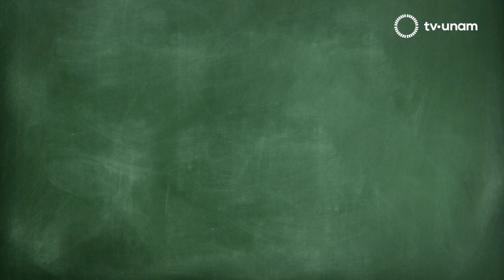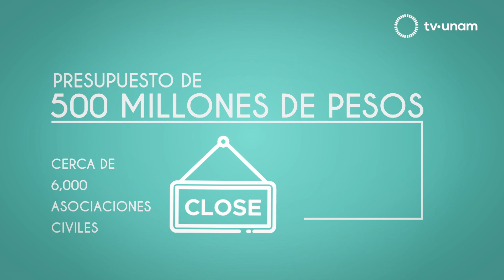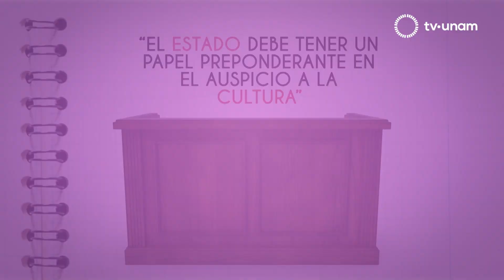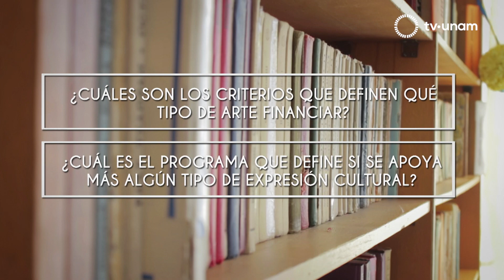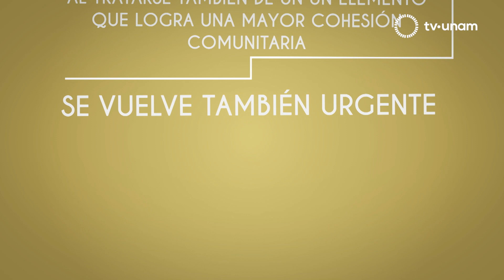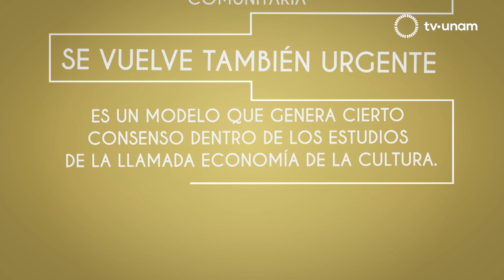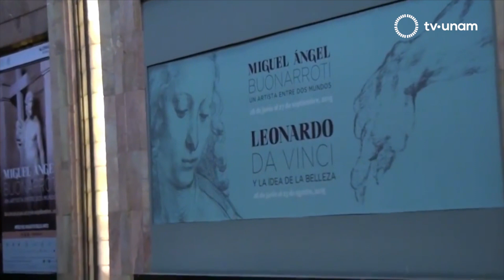¿Quién debe financiar la cultura? Observatorio Cultural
La Ley de Mecenazgo es una prioridad para el ejercicio de la cultural hoy en día, sobre el tema Graciela de la Torre, Directora General de Artes Visuales de la UNAM y del MUAC conversa en el ciclo especial de Observatorio cultural junto con Dolores Béistegui, Directora General del Papalote Museo del Niño, Jesús Rodríguez Dávalos, del corporativo Rodríguez Dávalos Abogados y David Olguín, dramaturgo y promotor cultural, sobre la designación de recursos a este sector así como los puntos cruciales para tener una administración adecuada que impulse a las instituciones promotoras de la cultura.